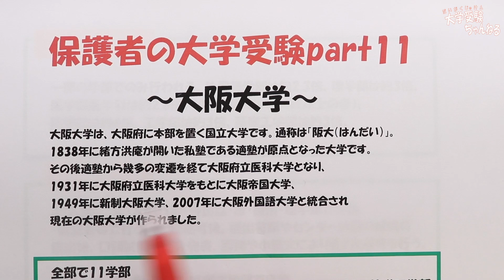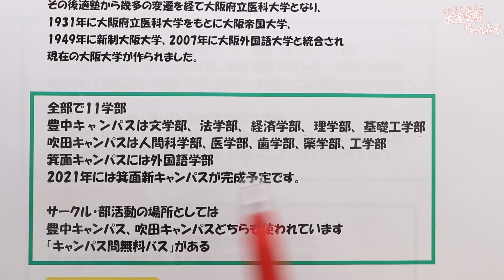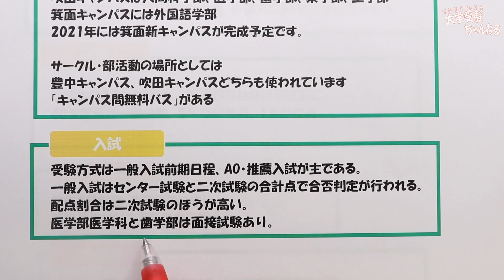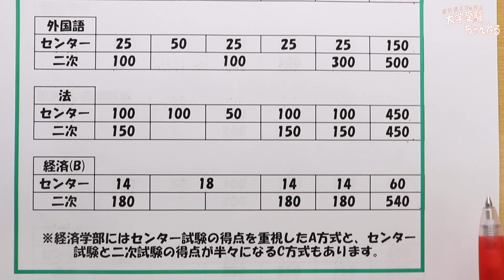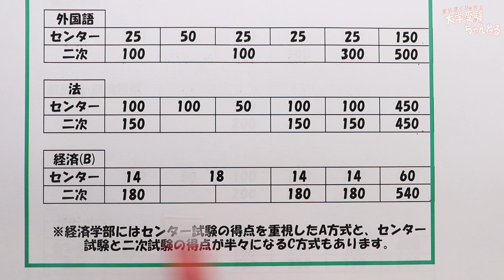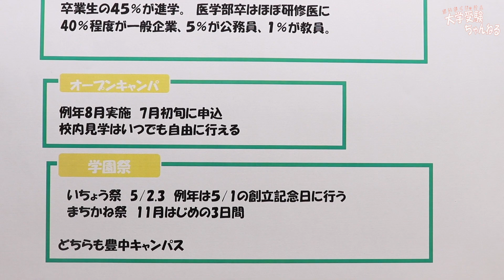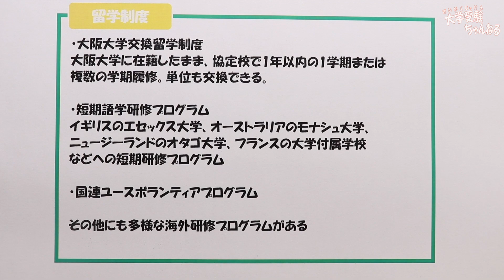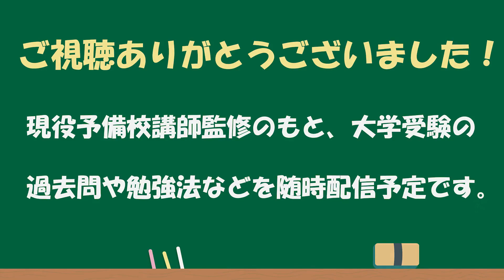【保護者の大学受験 Part11】大阪大学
この動画は保護者の大学受験シリーズPart11 大阪大学についてまとめた動画です。

4月以降も続けていきます！

動画内容や問題に関する質問がありましたら、動画のコメント、Twitterのリプへお願いします。